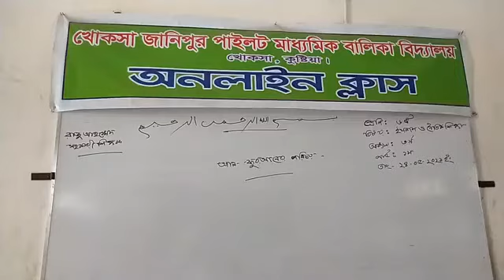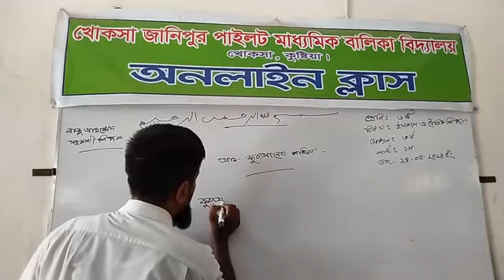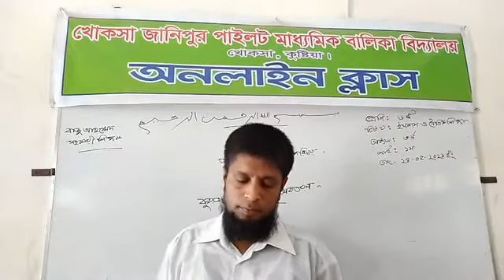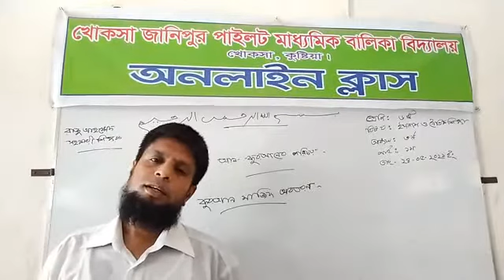রাজু আহম্মেদ,সহকারী শিক্ষক, শ্রেণীঃ ষষ্ঠ, বিষয়ঃইসলাম ও নৈতিক শিক্ষা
আল- কুরআনের  পরিচয়